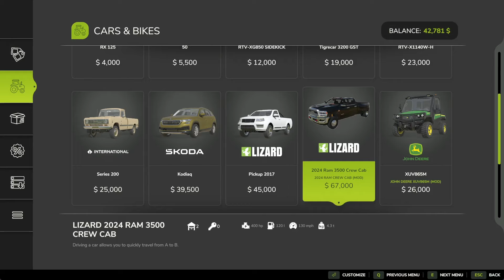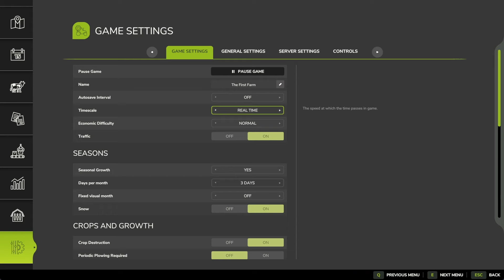2024 Dodge Ram 3500 Crew Cab - FS25 Mod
This 2024 Dodge Ram 3500 Crew Cab is up to any farm task at hand. Weather it hauling bales out of your field or hauling 5th wheel trailers/ Equipment around your farm. This truck can handle all of your pick-up truck related tasks with ease. Haul up to 3 of your Farm-hands/ Friends around your farm or just to cruse through town.

Features:

                  : Full Non 3 point Hitch Trailer Hauling Support
                  : 5th Wheel trailer hauling
                  : Loading Straps
                  : Works in multiplayer
                  : 4 Passenger enabled
                  : Selectable Visual Options In Store Menu
                  : Functioning Tailgate
                  : Functioning Static Lights
                  : Can Be Picked Up With Super-Strength/ Super-Force Mod

Credit goes out to what we believe to be the original modder: Wheelman